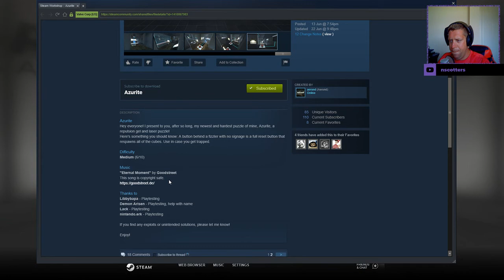[Portal 2] "Azurite" by aerond